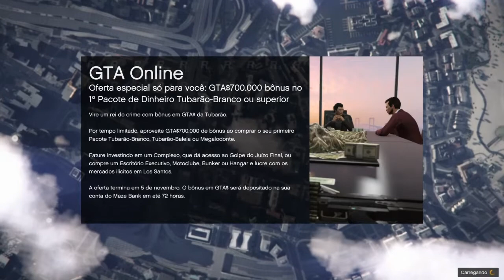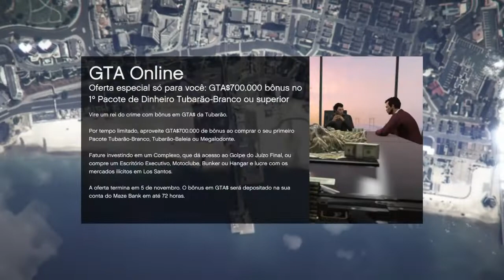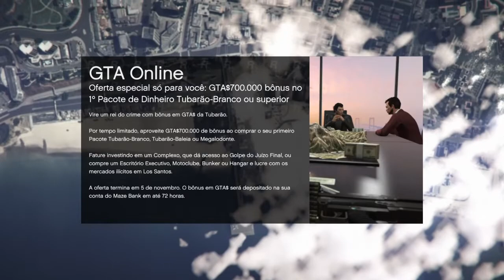GTA V ONLINE - TRAJE DO ARSEN Y PARA PERSONAGEM FEMININO FEITO NA SESSÃO